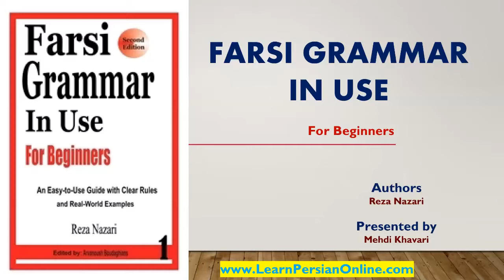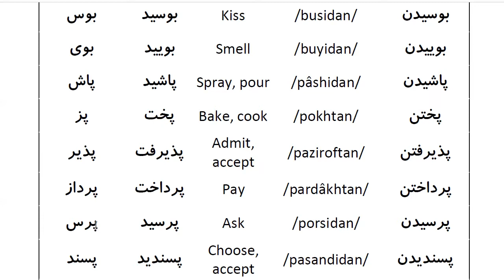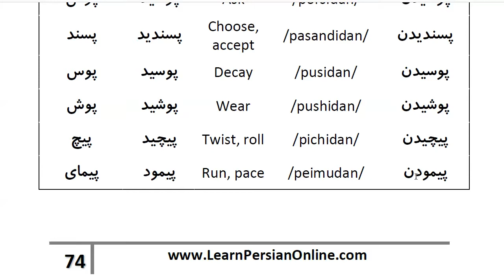Farsi Grammar in Use: For Beginners - Lesson 27- 100 most common Farsi verbs